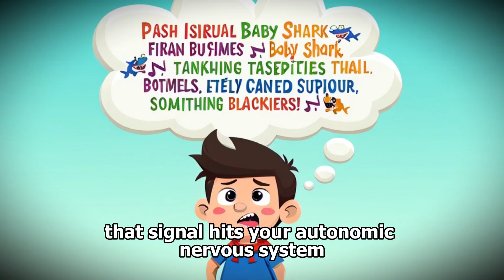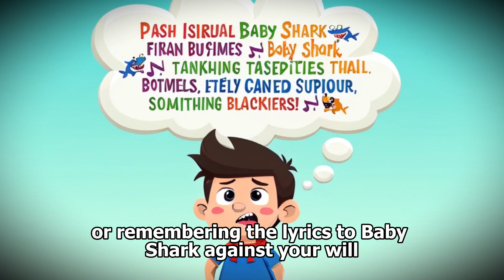What Makes You Blush? (The Science of Turning RED!) | Super Spark Science Video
"What Makes You Blush? (The Science of Turning RED!)"

Why do we turn red when we feel shy or embarrassed? 😳 Ever wonder what’s going on inside your body when your cheeks suddenly feel like tomatoes? 🍅

In this fun and silly science video just for kids, we explore the amazing reason why we blush! From your brain to your blood vessels, we’ll break down what happens when emotions take over and your face says it all — with science! 🧠💓

You'll laugh, learn, and maybe even blush a little yourself. Perfect for curious kids who love fun facts about the human body. Let’s dive into the science of turning RED! 🔬👃

🎉 New topics every time – from space and animals to the weirdest stuff your body can do!